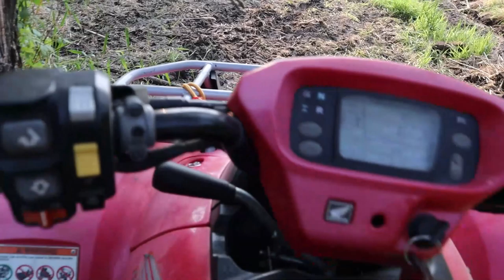How to Turn a Swamp Into a Sanctuary, PT.2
The pond is almost complete!!! What started as a swamp, is turning into a park!